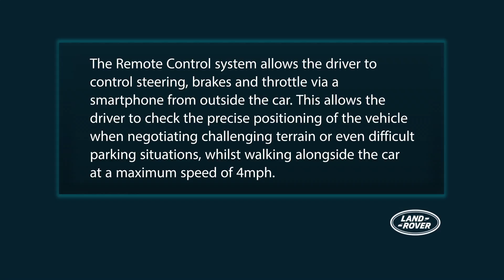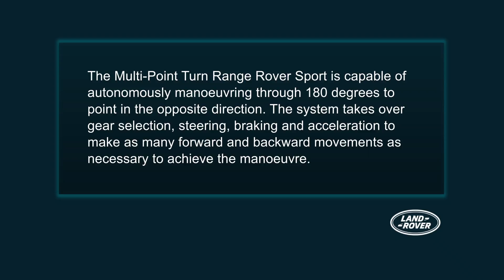Land Rover Remote Control Range Rover Sport - Autonomous Car Technology